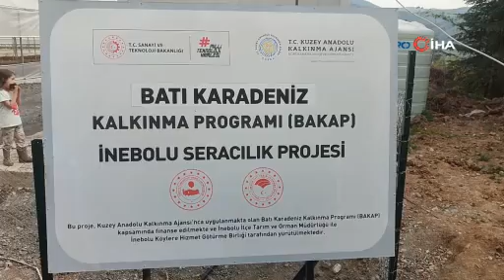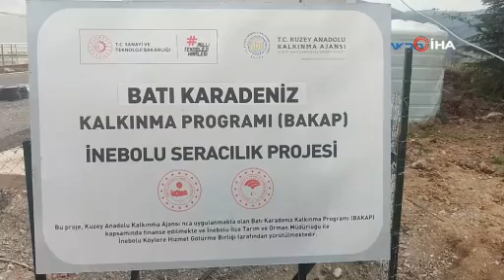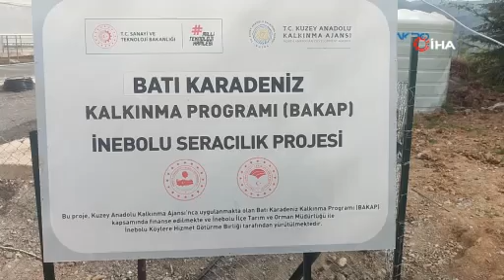Kastamonu kadınları modern serada üretime başladı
Kastamonu’nun İnebolu ilçesinde Kaymakamlık tarafından Kuzey Anadolu Kalkınma Ajansı’nın destekleriyle kurulan serada kadın kooperatiflerine üye kadınlar üretime başladı.